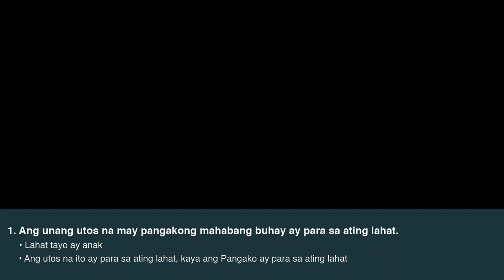AM Sermon: Ebanghelyong Nagpapabanal sa Pamilya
Lord Day #25 | June 18, 2023
Sermon: Ebanghelyong Nagpapabanal sa Pamilya
Sermon Text: Efeso 6:1-4